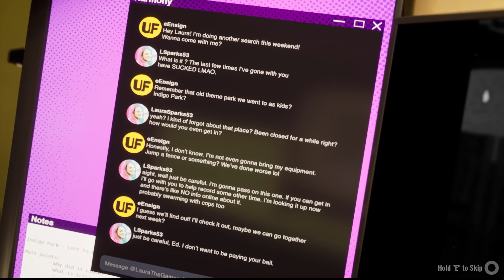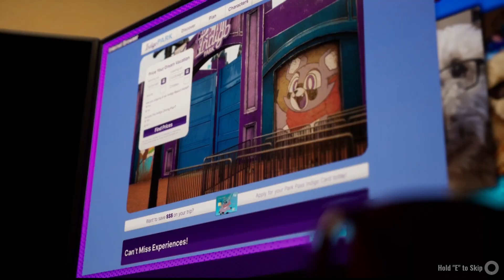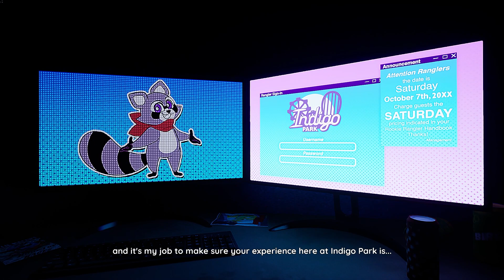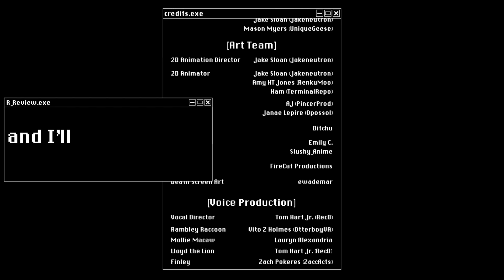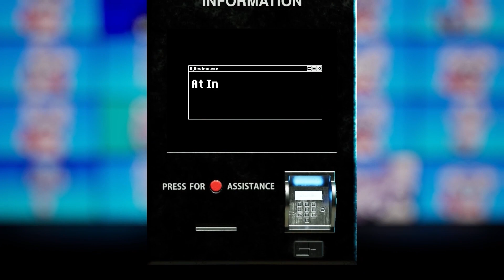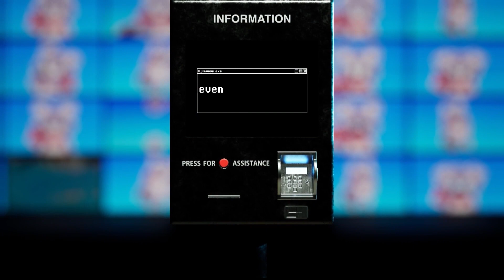THIS ABANDONED PARK IS TERRIFYING | Indigo Park: Chapter 1 [FULL]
Today we embark on another adventure into ANOTHER abandoned park, where something lurks in the darkness..